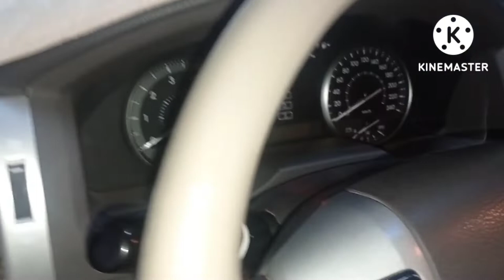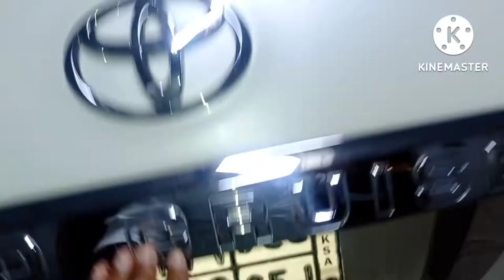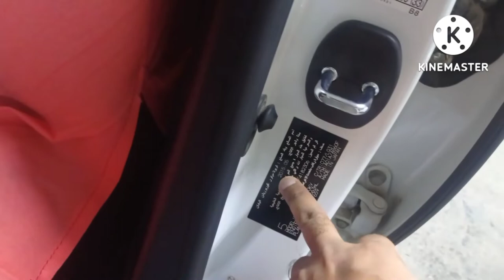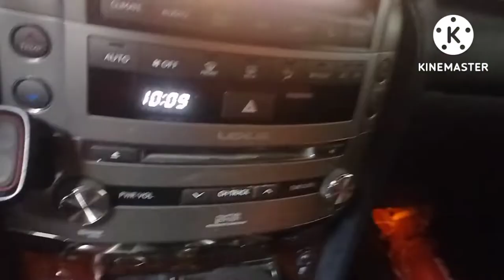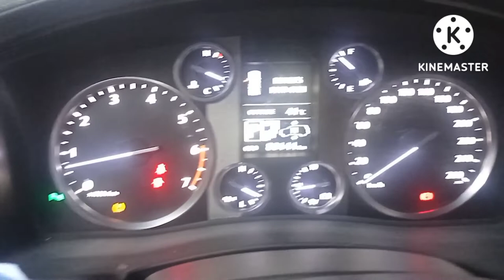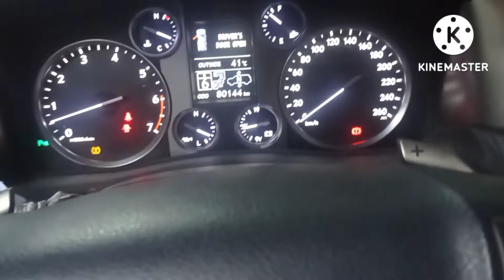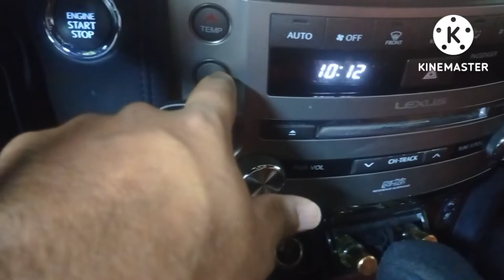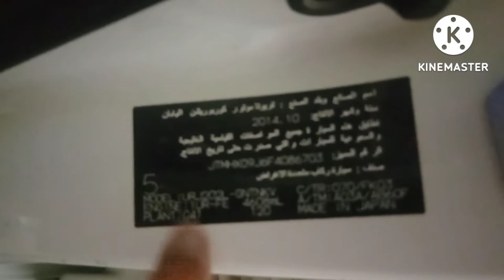Car review Qatar,🇧🇭🇮🇳🚗गाड़ी के अंदर बाहर का सीन।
कतर में जो हम गाड़ी चलाते हैं, उनके बारे में बता रहा हूं। अंदर और बाहर से भी दिखा रहा हूं।  लैंड क्रूजर लेक्सस!

Let me tell you about the car we drive in Qatar.  I am showing from inside and outside also
Land Cruiser Lexus.

AAV AftabAlamVlog